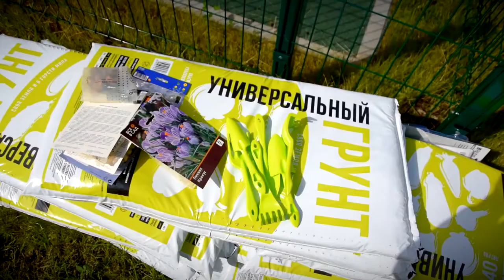Сто малышей готовится встретить новый детский сад «Росток» в микрорайоне «Южный»